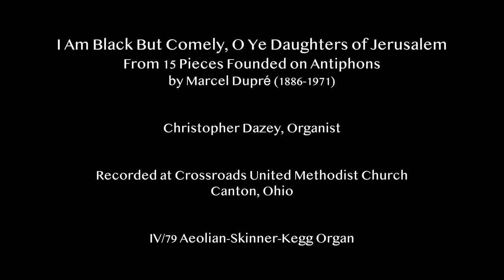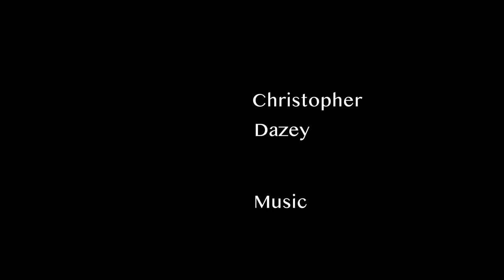I Am Black But Comely O Ye Daughters of Jerusalem - Marcel Dupré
This is the Marcel Dupre's hauntingly beautiful I Am Black But Comely, O Ye Daughters of Jerusalem from 15 Pieces Founded Upon Antiphons.